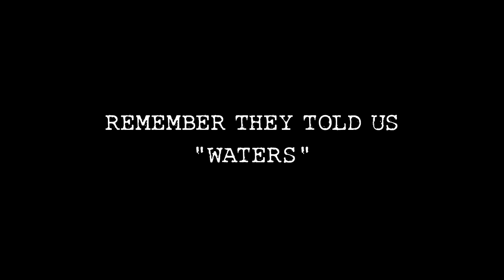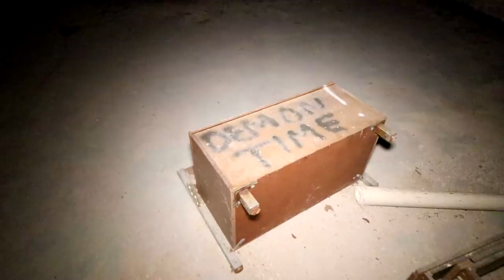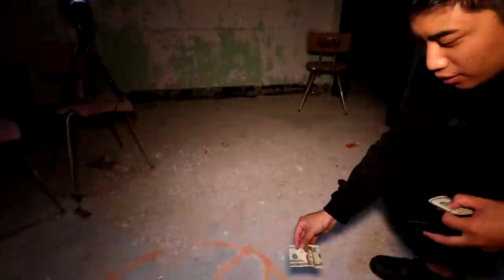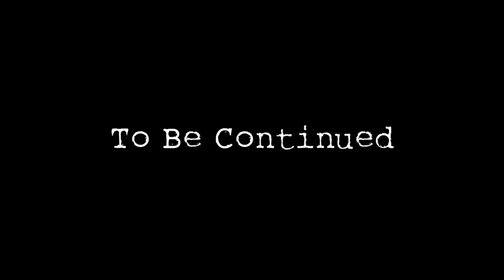INVESTIGATING THE HAUNTED ASYLUM FROM HELL OVERNIGHT (Part 2)